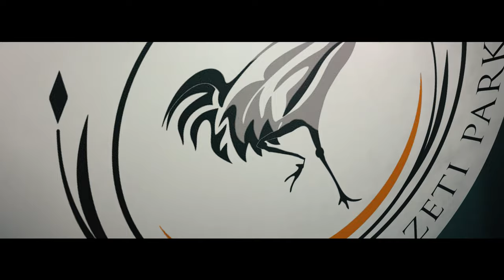Akcióban a természet őrzői - Csónakon a vizek világáért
Az édesvizek felszíne alatt gazdag és érdekes világ rejtőzik, ez nagyon érzékeny, ezért kiemelten fontos, hogy a vízfelszín alatti életet is megismerjék a természetvédelmi őrök. Ebben az epizódban egy különleges halfaj, a tiszai ingola védelmével ismerkedünk meg, megtudjuk, mit tesznek a természetvédelmi őrök a vizes élőhelyekért, hogyan küzdenek a rapsicok és az invazív halfajok ellen, végül a tiszavirág védelmével kapcsolatos feladatokba is bepillantunk.